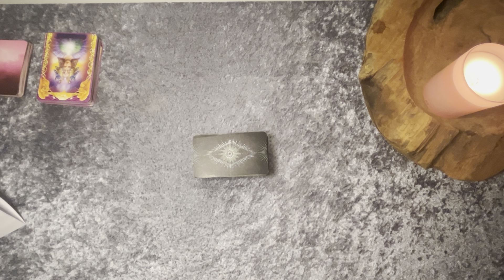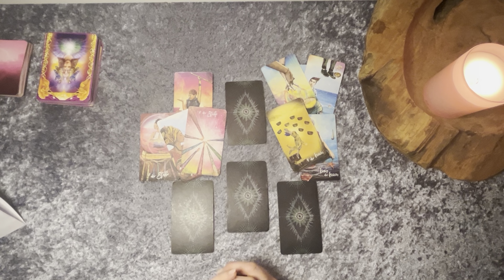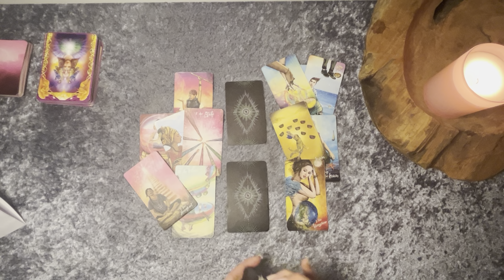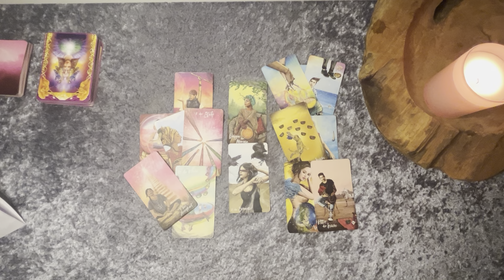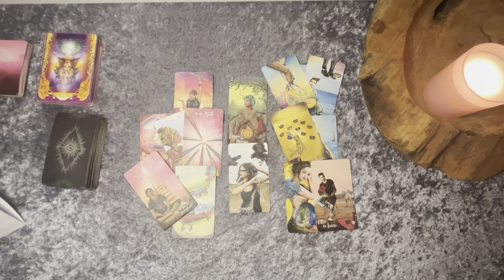Widder ♈️ Du & Dein Gegenüber „zeitlose Tarotbotschaft“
Für eine große Video Legung beträgt der Energieausgleich 35€, Du erhältst einen Link zu Deinem nur Dir zugänglichen YouTube Video💫